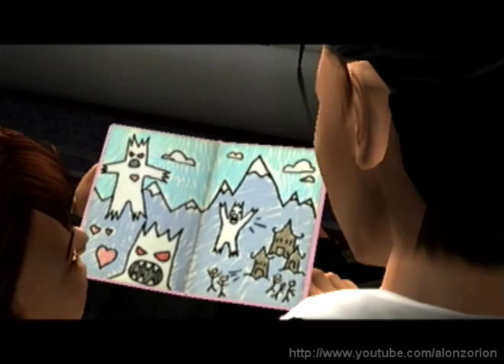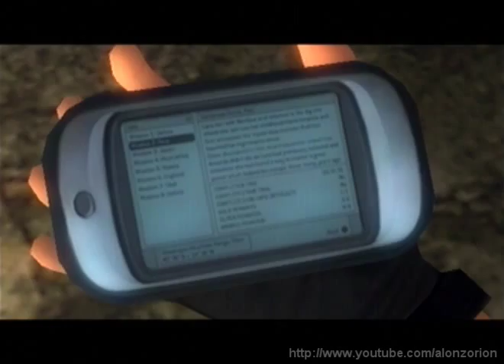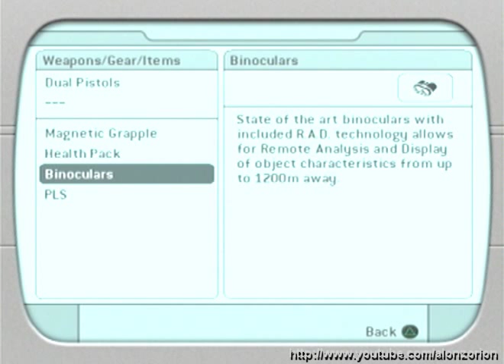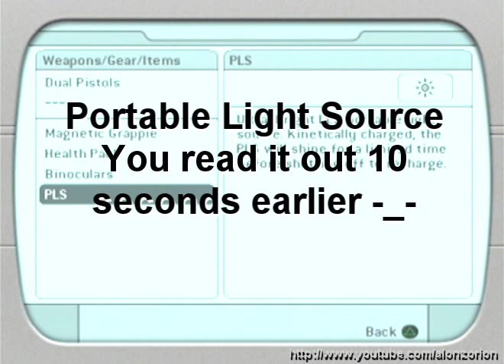Let's Blindly Play Tomb Raider: Legend! - Part 01 of 18 - Bolivia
THIS GAME MAKES ME WANT TO TOUCH MYSELF INAPPROPRIATELY!